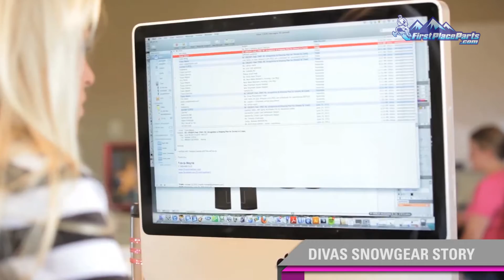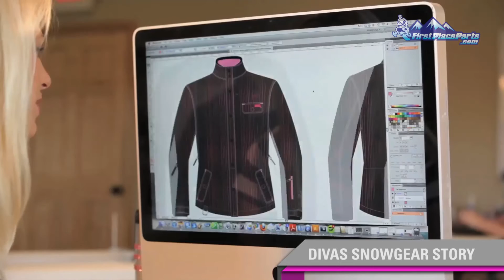Divas SnowGear Story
This line was created after many years of frustration by the lack of attractive riding gear available for women who love the sport of snowmobiling. This line is for all the Divas out there who love to ride, but still want to look cute.